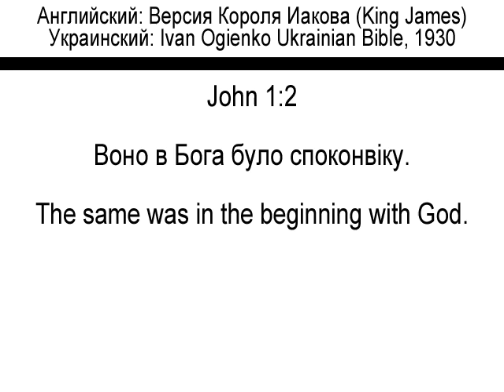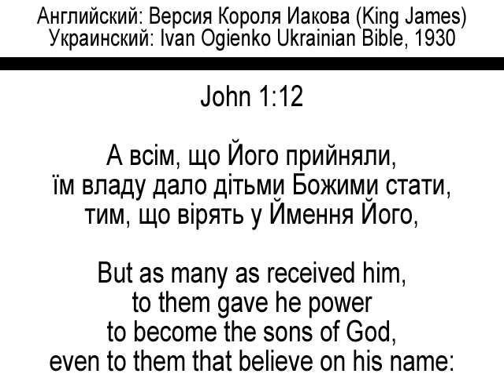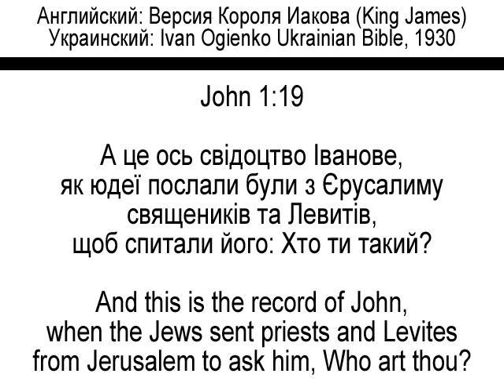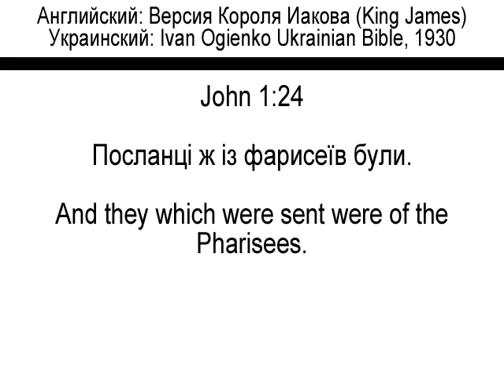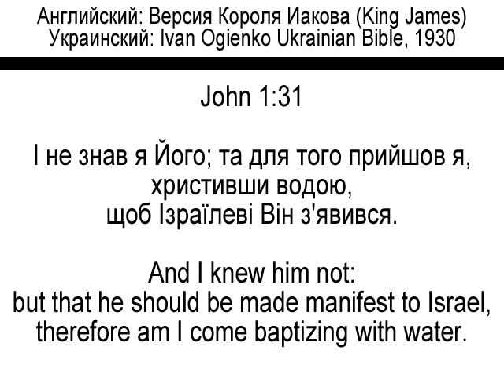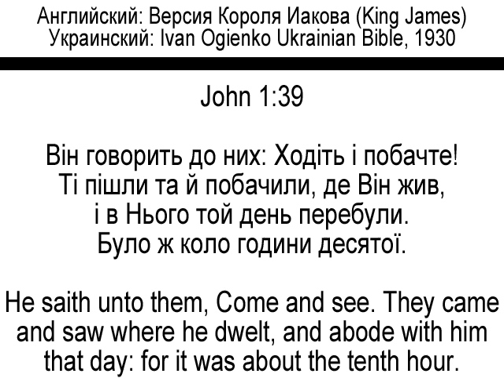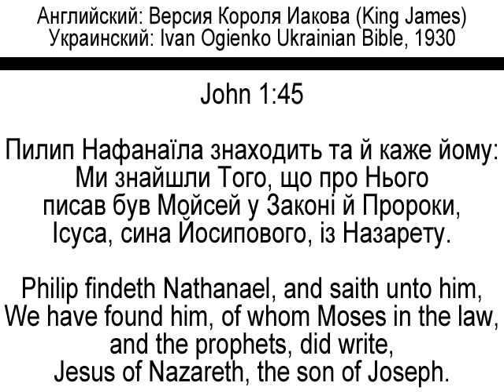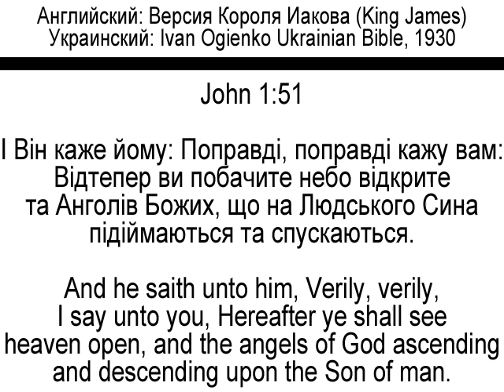Уроки англійської. Вправа 1. Євангеліє від Іоанна 1. Паралельний переклад (українська, англійська).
Уроки англійської. Євангеліє від Іоанна, глава 1. Вправа 1.
Робив для себе і ще збираюся робити. Беріть даром.
Цей посібник для вивчення англійської мови, точніше для розуміння швидкого усного мовлення.
Тут паралельний переклад (билингва), який ви бачите і чуєте.
При цьому ви чуєте англійську фразу 3 рази і вимовляють цю фразу 3 різні людини,
у яких різна манера вимови, різний тембр голосу і швидкість мовлення.